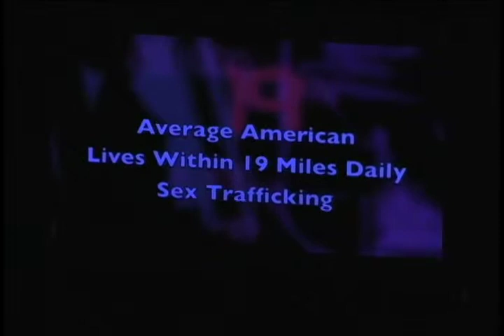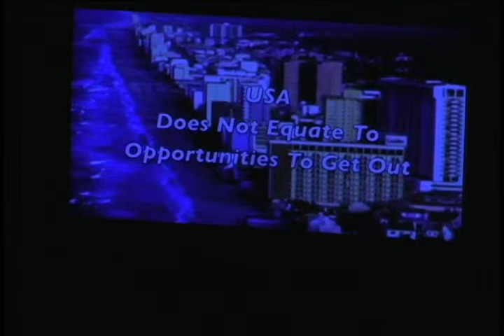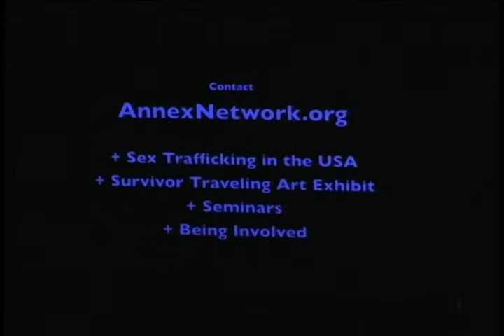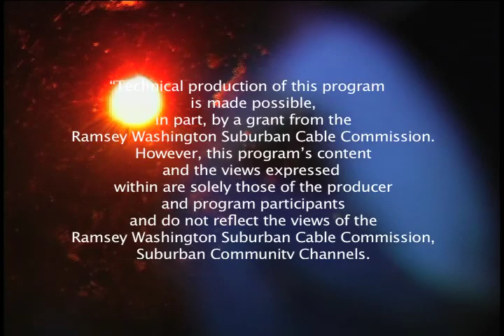Breaking My Silence Source Annex Open Eyes 2of2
Breaking My Silence author Jane McCormick and producer Patti Wicklund interview Charissa Roby hosts Open Eyes with Source Annex to bring out awarness of prostitution. Jane McCormick is a speaker. Go to Breakingmysilence.net to learn more.